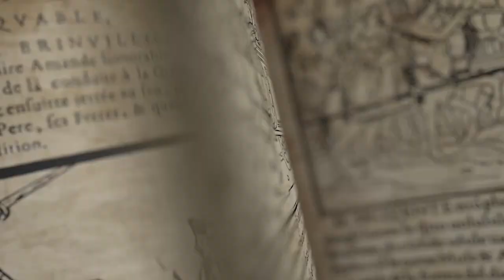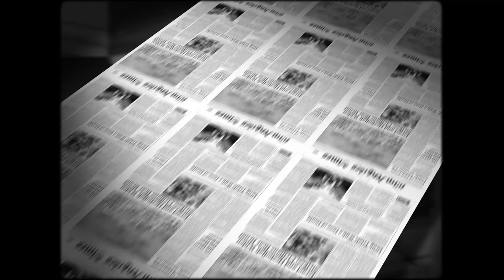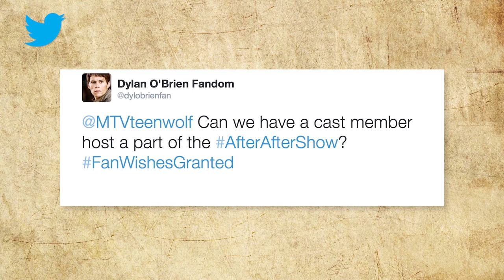Teen Wolf (Season 5) | After After Show: Apotheosis | MTV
Dylan O’Brien drops by the last AfterAfterShow of the season…and what IS Morgan doing with all those cotton swabs?!

Teen Wolf follows the story of Scott McCall (Tyler Posey), a teenager who is bitten by a werewolf and becomes one himself. Now he must figure out how to balance the challenging curse along with all the normal struggles of high school. With the help of his friends, Scott learns how to protect the ones he loves, become a stronger werewolf, and tackle life one day at a time.